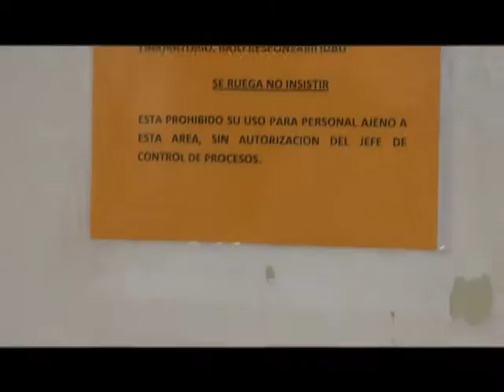Crecimiento Profesional: Giancarlo Toranzo Escudero